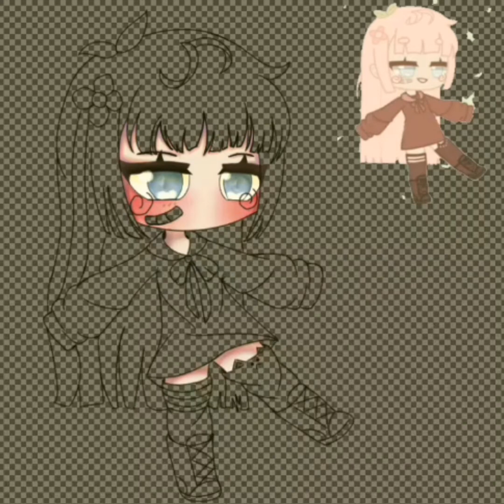🍁 | SPEED EDIT | 🍁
sᴏ ᴛʜɪs ɪs ᴍʏ ᴇɴᴛʀʏ ғᴏʀ RizzinieArtc ᴄᴏɴᴛᴇsᴛ.
ʜᴏᴘᴇ ᴜ ᴀʟʟ ᴀɴᴅ ʀɪᴢᴢɪ ʟɪᴋᴇ ᴍʏ ᴀʀᴛ 😁

ɪ ᴅᴏɴ'ᴛ ᴏᴡɴ ᴛʜᴇ sᴏɴɢ.
sᴏɴɢ ᴄʀᴇᴅɪᴛ ɢᴏᴇs ᴛᴏ ɪᴛs ʀᴇsᴘᴇᴄᴛᴇᴅ ᴏᴡɴᴇʀ.